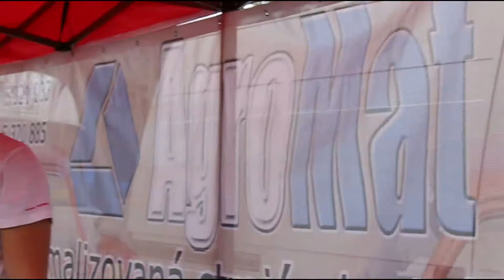Martin Matuska - Ostra Luka 2013 Car: Matuska F1.26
Video reportage from hillclimb race Ostra Luka
Car: Matuska F1.26  is our product and its possible to buy it. If you are interested for more informations please do not hesitate to ask us at : or GSM: 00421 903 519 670